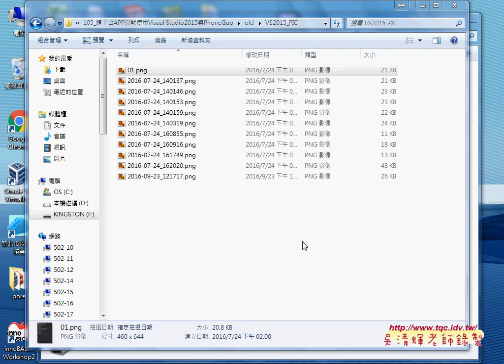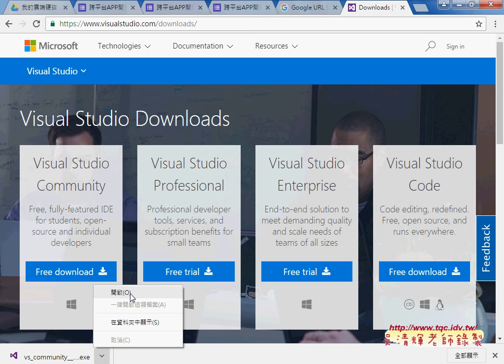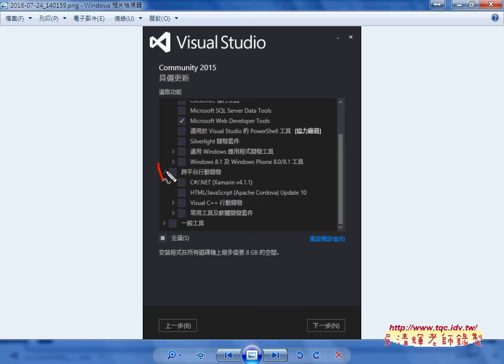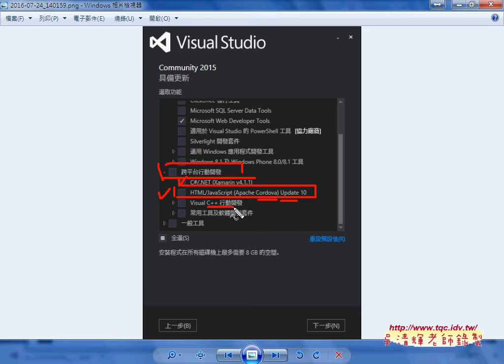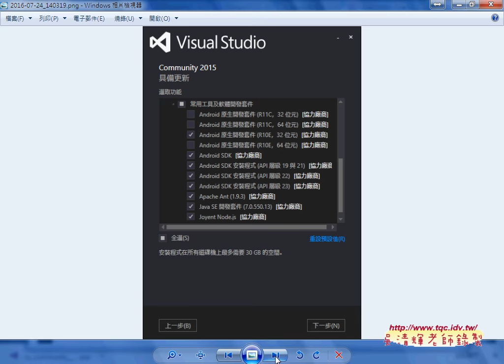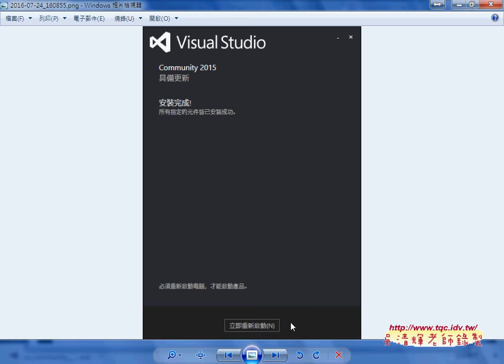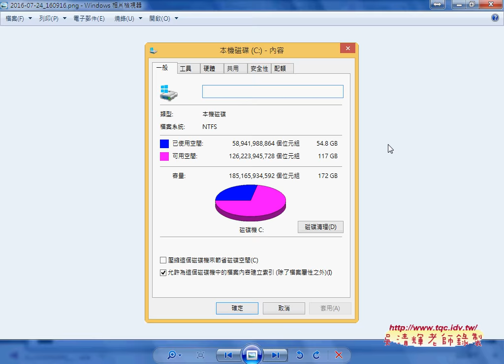02 VS2015環境安裝說明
跨平台APP開發使用Visual Studio2015與PhoneGap(第1次課程簡報&VS2015環境安裝說明&雲端資源介紹與DWCS6介紹&開啟新網站與INDEX首頁&插入四個有頁首沒頁尾的頁面&設定超連結與BACK按鈕)

上課內容：
01_課程簡報說明
02_VS2015環境安裝說明
03_雲端資源介紹與DWCS6介紹
04_DWCS6中開啟新網站與INDEX首頁
05_插入四個有頁首沒頁尾的頁面home&page1&page2&page3
06_設定超連結與BACK按鈕

參考書目